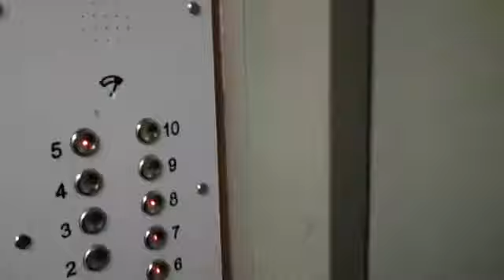Лифт МЛЗ, V=0,71 м/с, г/п 400 кг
Республика Коми, Город Сыктывкар.